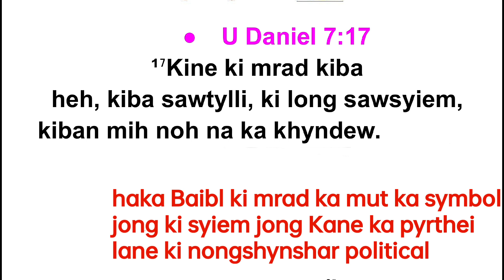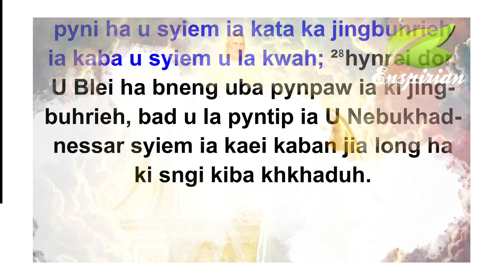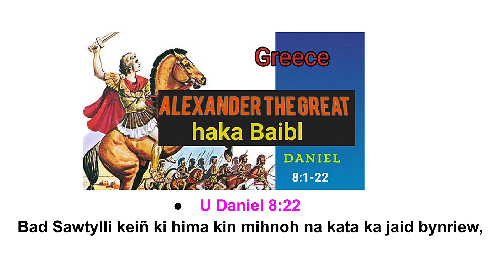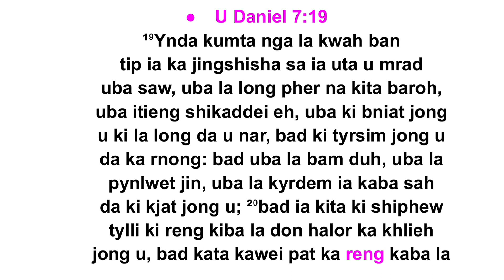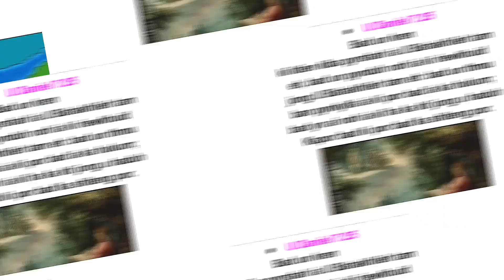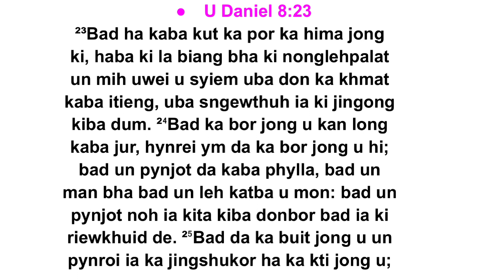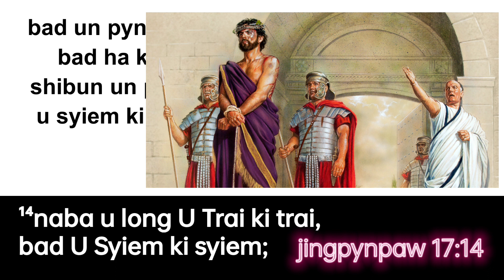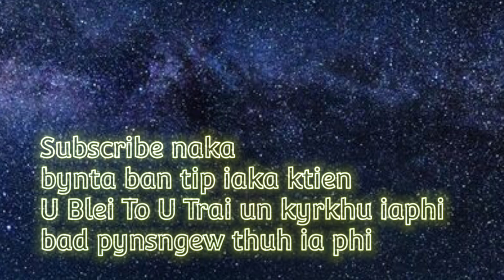Sawtylli ki mrad khlaw bad Shiphew Tylli ki reng Ka Prophecy of Daniel history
Kumno ngin tip iaka jingiathuhlupa u Daniel iaki Sawtylli ki mrad khlaw ki long ki neki ba nga lah pyni na ka Baibl hi bad kat Kum ba la thoh haka lane iathuhlupa.

pule ha U Daniel 2

               U Daniel 7

            jingpynpaw 13

Lada phi don Kam ban ong ei ei send message ha kane email

Ko hep ki para ba ngeit ba ieit
Eh jong nga nga kyrpad ia phi Wat klet ban kynshan iaka ktien U Blei U Trai Jisu Khrist Jong ngi khublei shibun Amen.